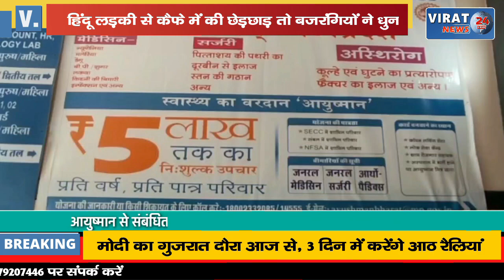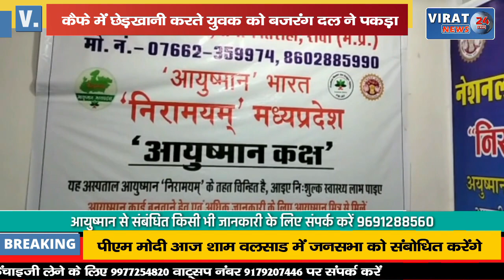कासिम ने अपना नाम काशी बताया; कैफे में छेड़खानी करते युवक को बजरंग दल ने धुना !